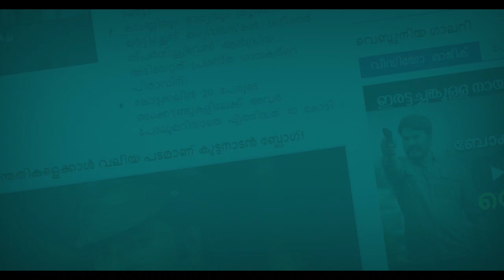ആളെക്കൊല്ലും കടുവ‌, ഉറക്കമില്ലാതെ നാട്ടുകാര്‍ !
Tiger Thannithode TigerHunt ചോരക്കൊതിയനായ ഒരു കടുവ ജനങ്ങള്‍ക്ക് ഉറക്കമില്ലാത്ത രാത്രികളാണ് തണ്ണിത്തോട്ടില്‍ സമ്മാനിച്ചിരിക്കുന്നത്.